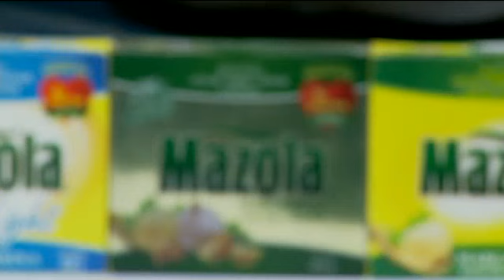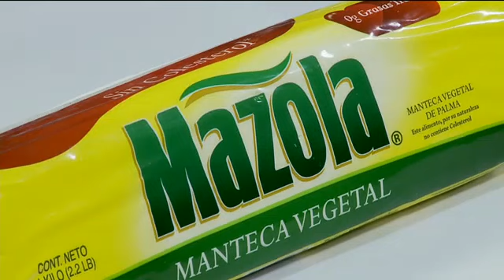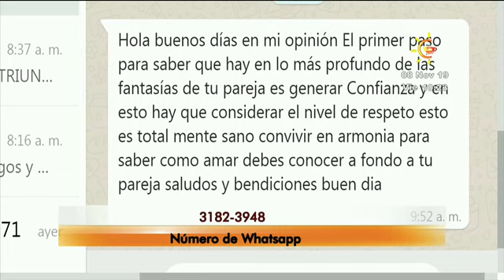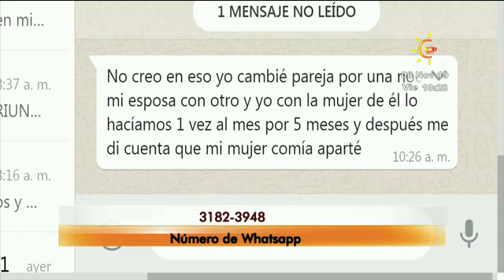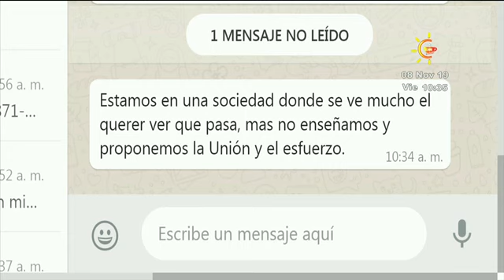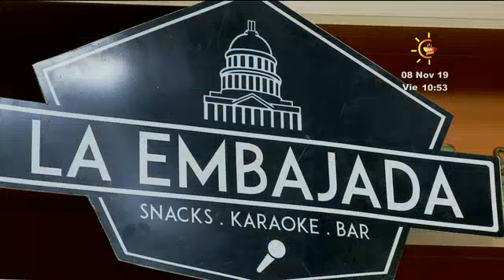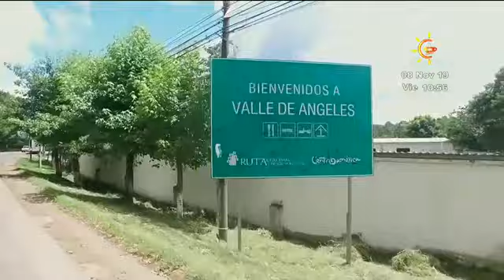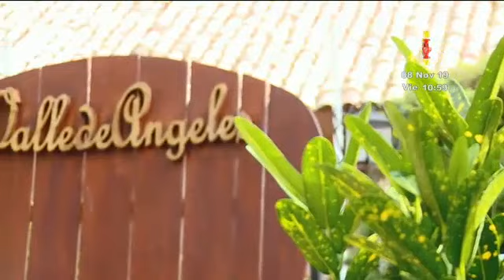Café caliente: Programa del 08 de noviembre 2019